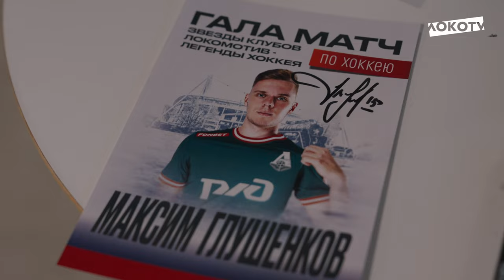Гала-матч на катке «ЛокоЛёд»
Легенды клубов «Локомотив», серебряная призёрка Олимпиады по фигурному катанию и знаменитые хоккеисты встретились на катке «ЛокоЛёд» в Черкизово